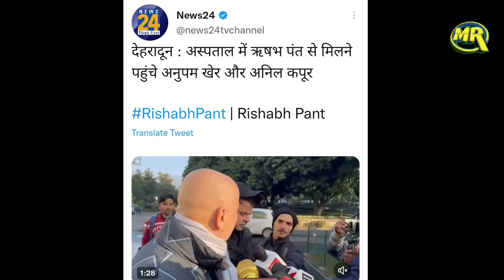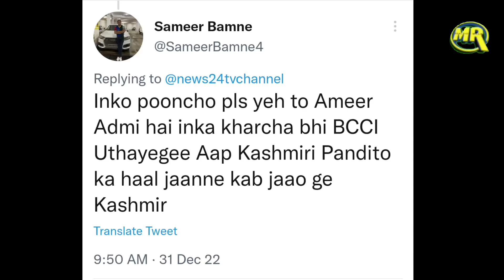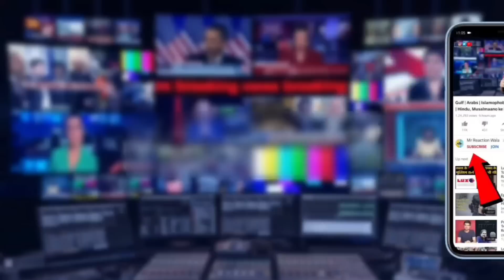Actor Anupam Kher Anil Kapoor Rishabh Pant Se Milne Hospital Pahunche Public Ne Bata Di Sacchayi